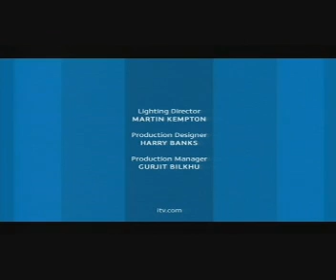Harry Hill's TV Burp Series 6 Episode 9